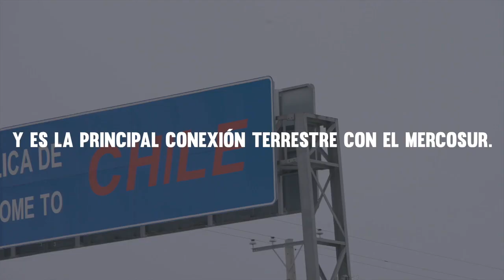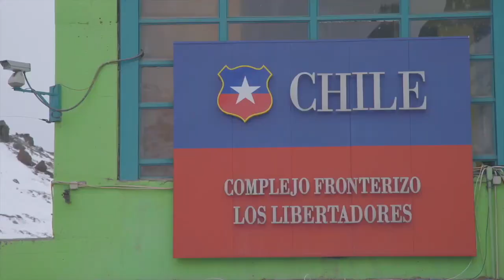INAUGURAN NUEVO COMPLEJO LOS LIBERTADORES - 30 DE SEPTIEMBRE 2019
El Complejo Fronterizo Los Libertadores (CFLL) forma parte del sistema integrado Cristo Redentor, corredor internacional por donde se produce el mayor tráfico internacional en la frontera de Chile y Argentina, constituyéndose además como la principal conexión terrestre con el MERCOSUR.

El complejo fue construido en 1975 y su infraestructura requería una importante modernización para atender la movilidad que enfrenta en la actualidad con aumentos de flujos de personas del 20% anual en los últimos 5 años.

En 2018 ingresaron por este complejo fronterizo al país 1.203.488 personas, 376.198 vehículos y 3,5 millones de toneladas de carga. Un 37% de la carga terrestre que entra o sale del país lo hace por este paso.

Debido a esta creciente demanda, la capacidad máxima de la infraestructura se encuentra sobrepasada, generando aumentos significativos en los tiempos de espera para los usuarios.